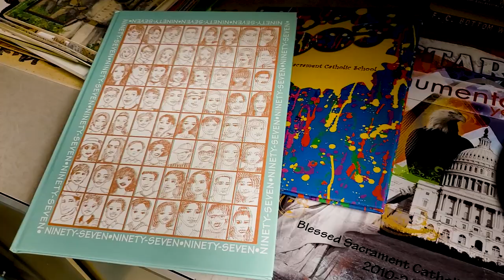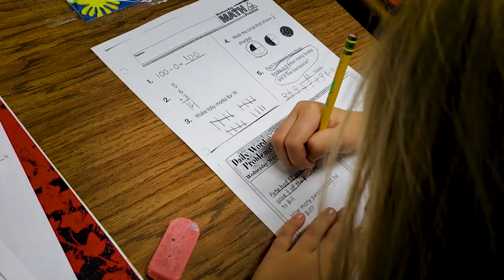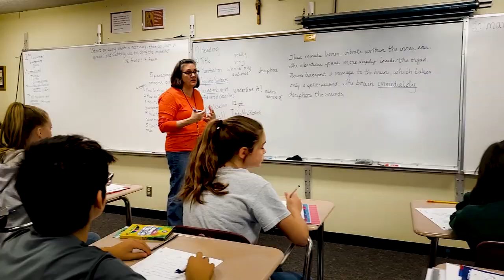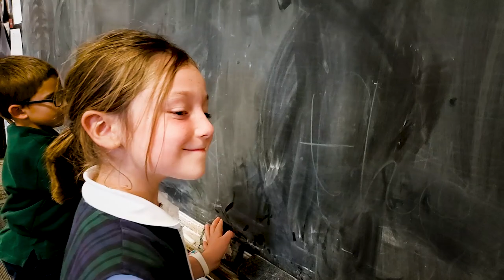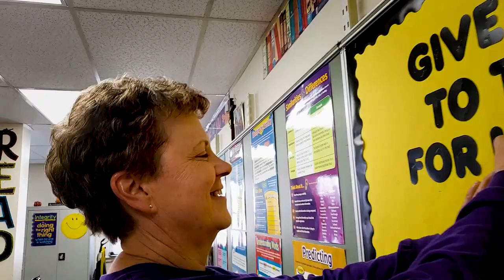Blessed Sacrament Catholic School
Blessed Sacrament Catholic School provides students excellence in education, preparing each child to learn, love and witness the teachings of Christ.